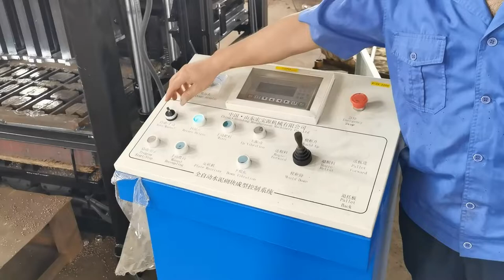Partial Block Mould Sketch